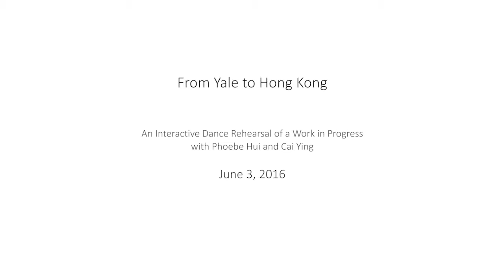"From Yale to Hong Kong" by Artists CAI Ying and Phoebe Hui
Present  by San Francisco Chinese Culture Centre